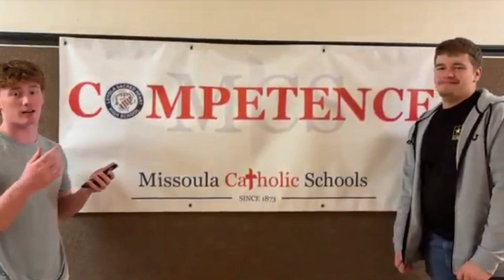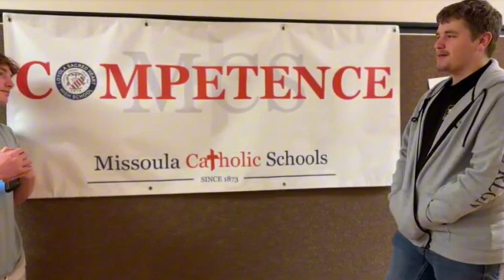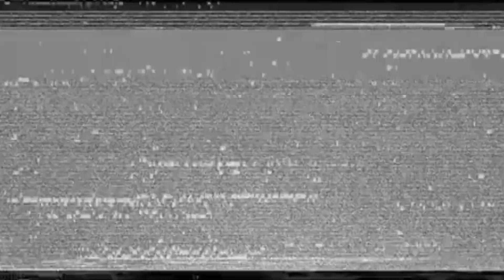Post Finals Feelings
Now that Finals are over, spend some time listening to what your fellow students had to say about their experiences.